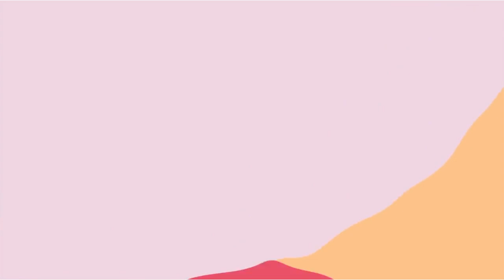SING ANYTHING CHALLENGE - Logan Alexandra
Thought I came up with this idea, but it was done by Jess and Gave first!

LISTEN TO MY SONG MY ONLY TRUTH!!

NEW MUSIC IS COMING SOON!